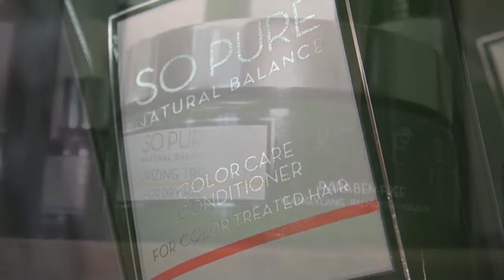Абсолютно безопасное окрашивание KEUNE SO PURE COLOR AND CARE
Натуральный, мягкий и эффективный краситель для волос So Pure Color / СПА-Колор – это безаммиачный перманентный краситель, обогащенный сертифицированными органическими растительными экстрактами, включая органическое масло арганы, эфирные масла жасмина и сандала. Продукт гарантирует идеальное окрашивание. Фитокератин восстанавливает структуру волос, а экстракт кокосового ореха в основе формулы обеспечивает глубокое кондиционирование. Богатая палитра естественных оттенков.
ПОЧЕМУ SO PURE NATURAL BALANCE ИДЕАЛЬНО ПОДХОДЯТ ДЛЯ БЕРЕМЕННЫХ:
НАТУРАЛЬНЫЕ И БЕЗОПАСНЫЕ  • Без сульфатов и парабенов • Обогащены сертифицированными органическими компонентами • Абсолютно безопасные эко-продукты • Не содержат искусственных ингредиентов
ЭФФЕКТИВНЫЕ • Защита волос от негативного воздействия   окружающей среды, UV-лучей и нагревания • Стойкий результат • Гарантия высокого качества • Комплексное воздействие
ПИТАТЕЛЬНЫЕ • Обогащены маслом арганы, содержащим витамины А и Е для дополнительного    увлажнения • Более 30 растительных экстрактов оздоравливают   и питают кожу головы и волосы
ДЕЛИКАТНЫЕ • Приятный аромат • Индивидуальный подход • Нежная забота и мягкое    воздействие для любого типа    кожи головы и волос